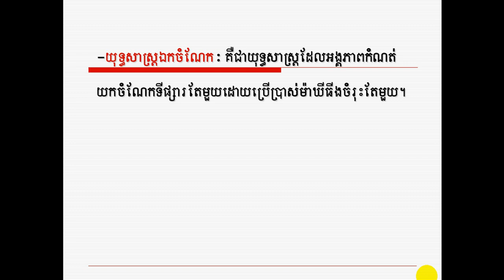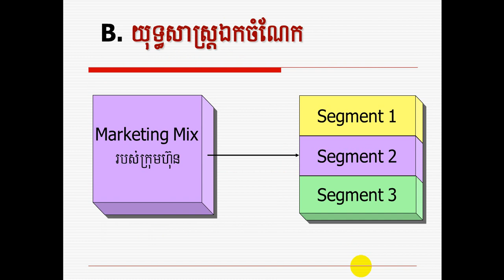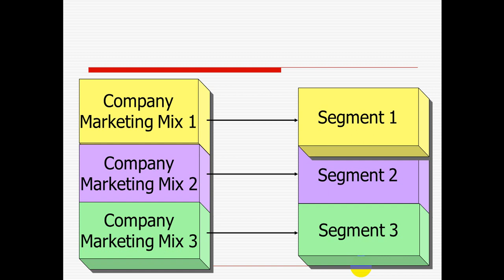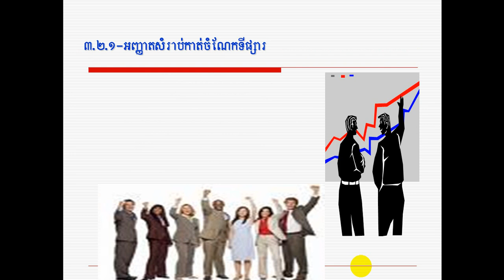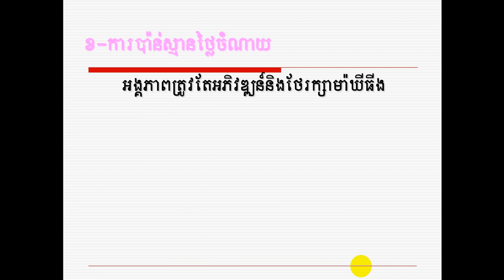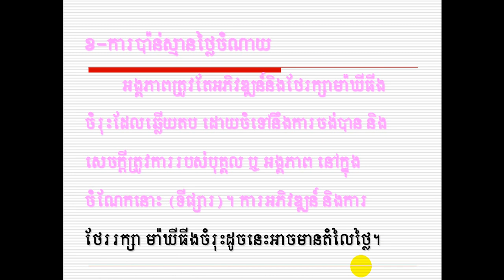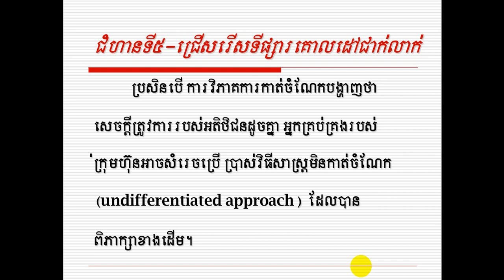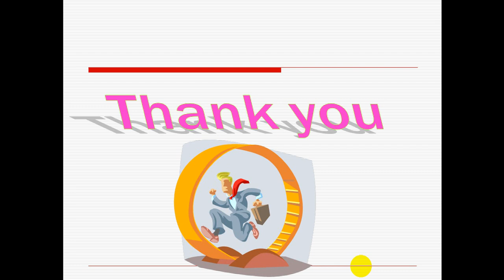Video Bcheater3 1